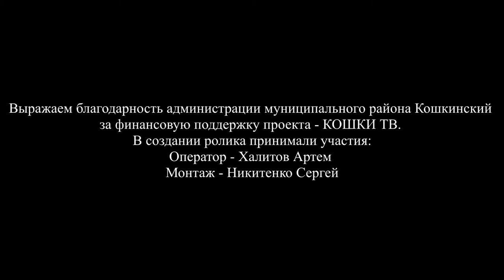07.03.2015 Чемпионат по мини футболу Кошкинского района. Матч: Орловка-Васильевка